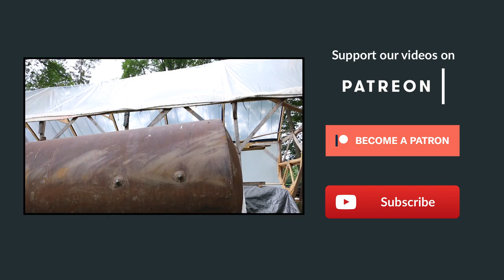Acorn to Arabella - Journey of a Wooden Boat - Episode 12: Smelter Tank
We're building a smelter tank!  We are getting closer and closer to melting the 10,000 lbs of lead that we need to pour the ballast keel.